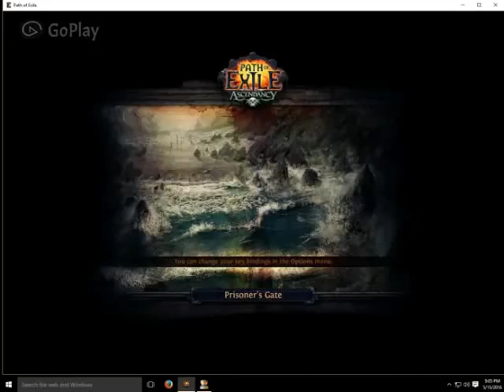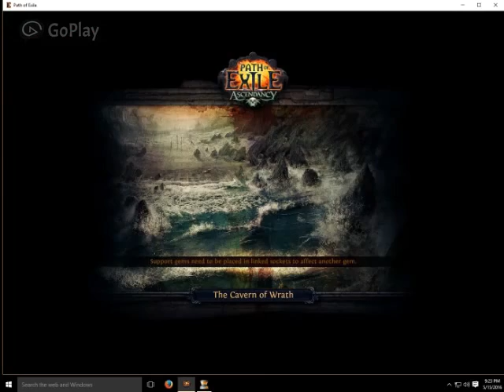Path of Exile - Playthrough Act1 - Part4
Hello guys im making a playthrough of Path of exile for you on how to run through all the zones do all the simple quests and how to kill all the bosses!